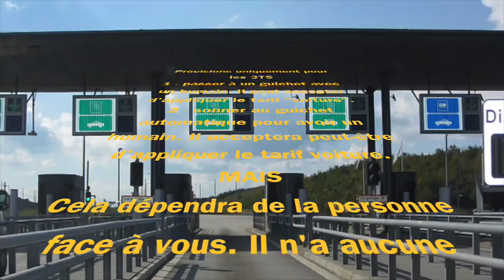Le coût de la vie en camping-car - les déplacements - 2/4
frais en camping car, ce tutoriel montre les déplacements et le coût. C'est le tuto 2/4. Regarde les 4 pour calculer tes frais mensuel.
➡️ Pour nous soutenir dans notre démarche participative, visite, le lien ci-dessous

Matériel camping-car :

Nos bricolages :

Dans nos cuisines :

Notre High tec' :

Nos livres :

Nos loisirs :